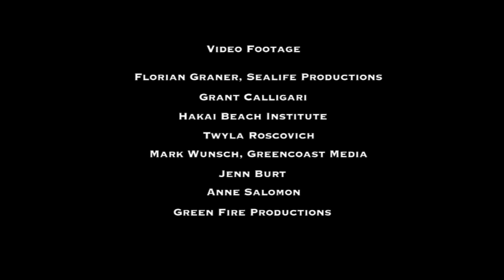MaPPing BC's Ocean Future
Introduction to British Columbia's ocean planning efforts. The MaPP initiative is a partnership between the Province of British Columbia and 18 member First Nations that is planning for marine uses and long-term ocean health on B.C.'s North Pacific Coast.
Public comments are being accepted on draft marine plans now.